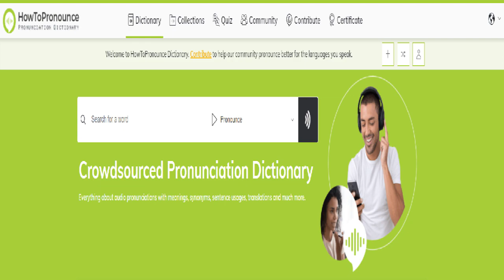Badland Hunters Official Trailer :Stoner Watch Reacts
streaming on Netflix Jan 26 2024
Badland Hunters   Official Trailer   Netflix